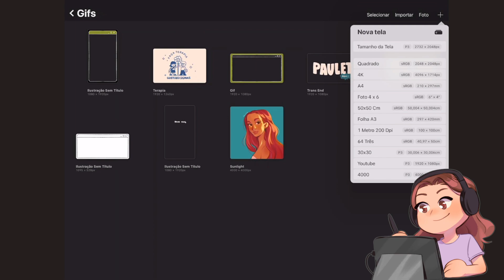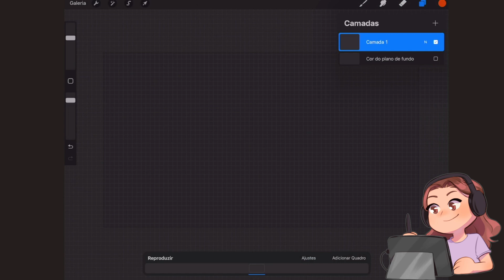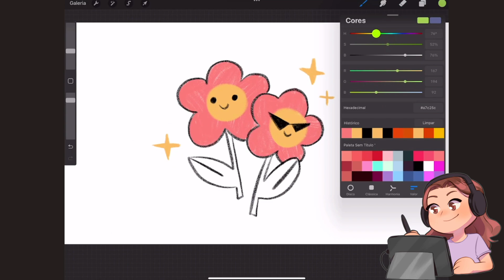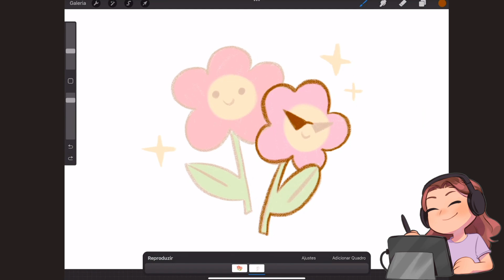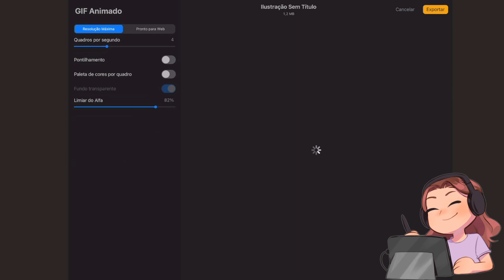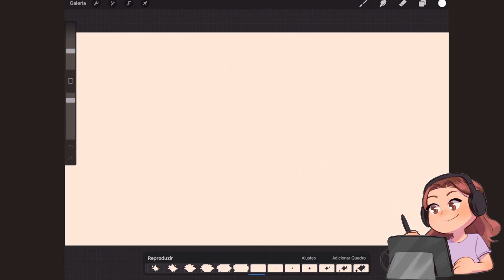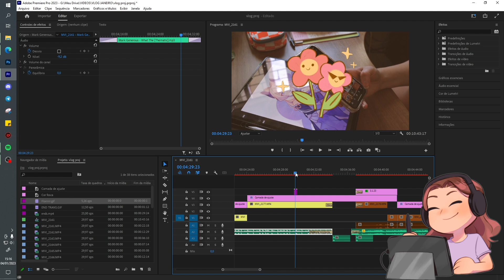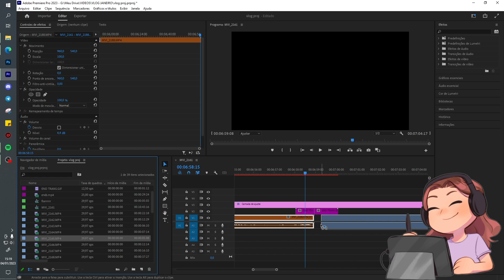Como criar GIFs e transições no Procreate FÁCIL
Music by STUDIO BEYOND - Flutter, Flutter, Butterfly (with You Me and the Piano)